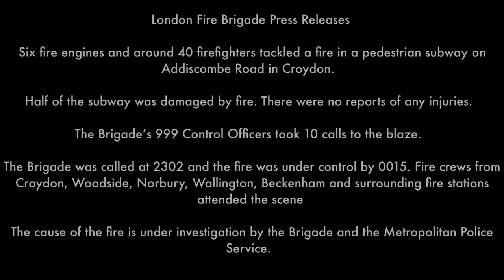20 Nov 22. 6 Pump Attendance - Pedestrian Subway Fire. Addiscombe Road, East Croydon CR0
Six fire engines and around 40 firefighters tackled a fire in a pedestrian subway on Addiscombe Road in Croydon.

Half of the subway was damaged by fire. There were no reports of any injuries.

The Brigade’s 999 Control Officers took 10 calls to the blaze.

The Brigade was called at 2302 and the fire was under control by 0015. Fire crews from Croydon, Woodside, Norbury, Wallington, Beckenham and surrounding fire stations attended the scene

The cause of the fire is under investigation by the Brigade and the Metropolitan Police Service.